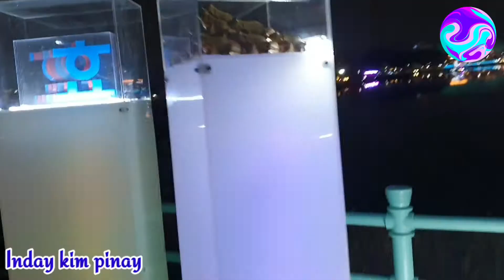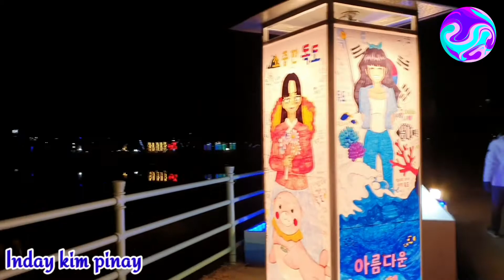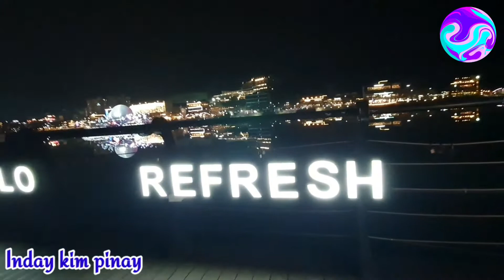Napawalking ako kahit malamig! Bakit kaya?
~super ganda ng mga lights sa paligid kahit malamig mapapawalking ka nalang.